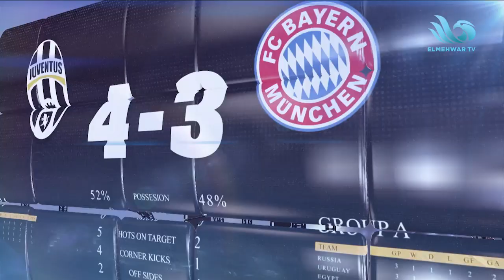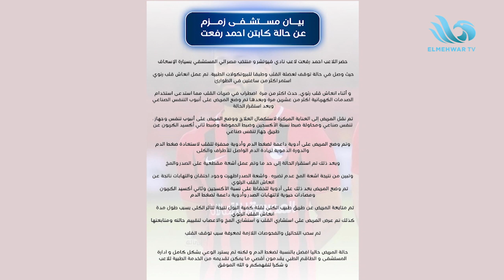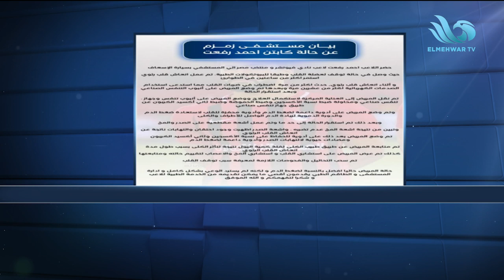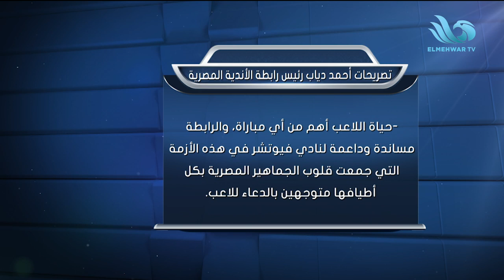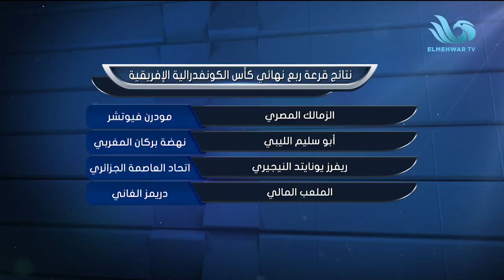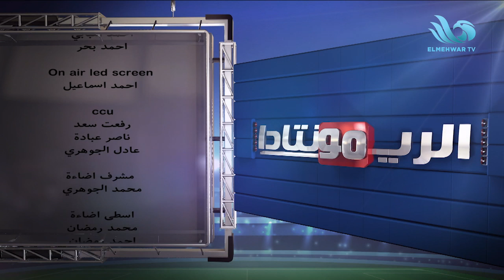أحمد دويدار ضيف محمد عباس لتحليل مباريات الدوري